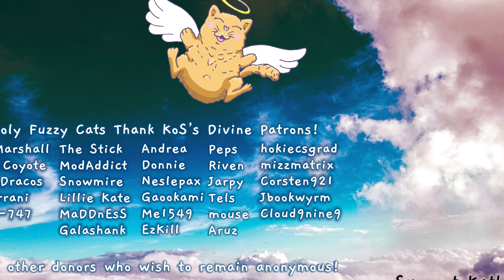🎄Merry Christmas & Stuffs and Things 🎄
Update on the KoS & good wishes to you!